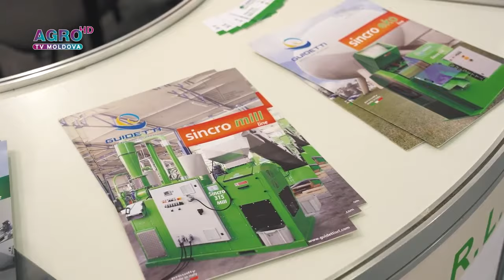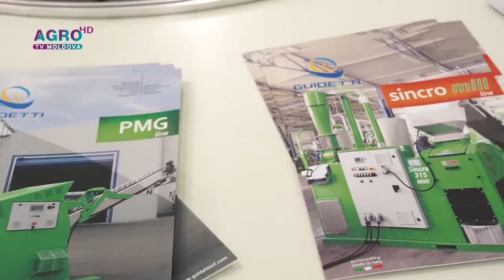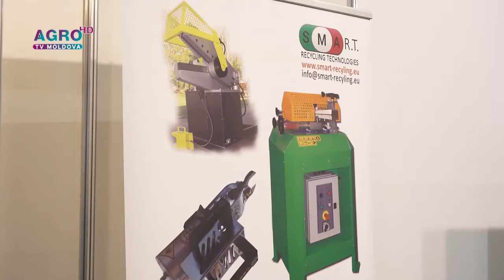sincro 315 eko in Moldavia reciclarea cablurilor electrice de cupru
Guidetti East in Moldavia fiera e riprese televisive.
riciclaggio cavi in aumento anche verso l'Est